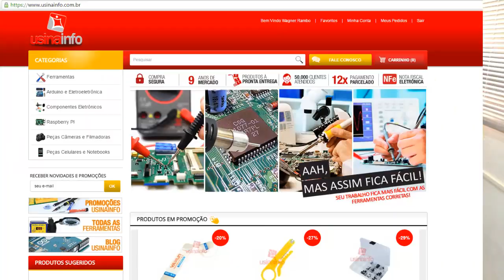NOVO CHASSI PARA ROBÓTICA! | Usina Robots #001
Confira o novo chassi utilizado para o desenvolvimento de robôs móveis autônomos que trabalharemos com vocês nesta nova Série do Canal, Usina Robots!